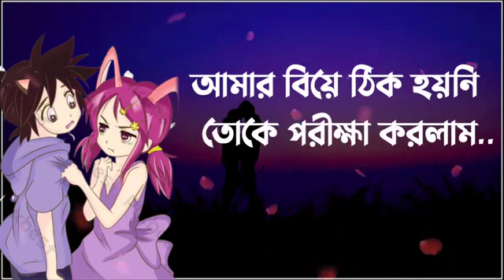বাবু কোথায় তুমি_ _ emotional shayari _ Bangla shayari _ MJ PAKHI ▶️